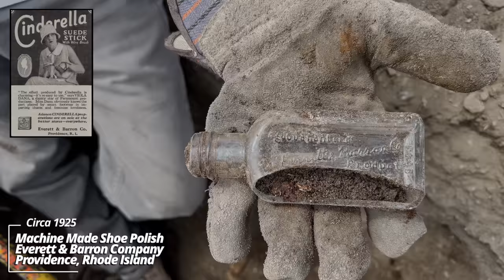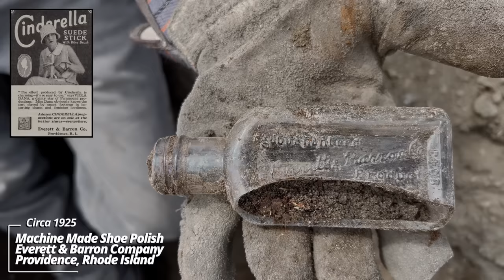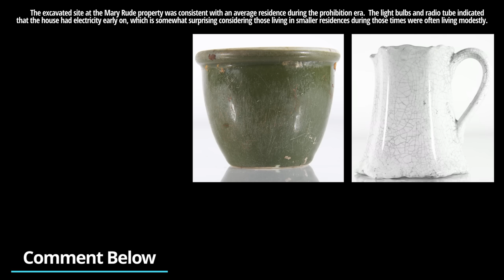An Unbelievable Find After Road Construction Accidentally Unearths 120 Year Old Ruins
Excavating a privy under a new parking lot at the former site of the Mary Rude residence, in Leeds, North Dakota.

We thank anyone who signs up to help us out.